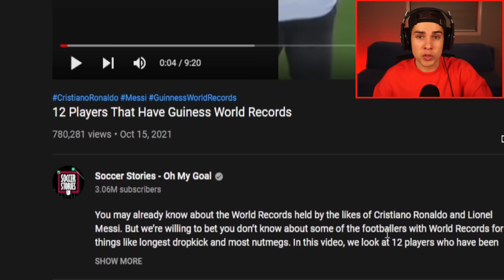I Used a Team of Record Holders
... and set my own Record of the World!